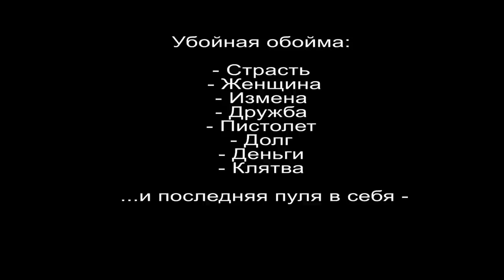трейлер фильма "Убойная обойма"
фильм Андрея и Романа

В ролях
Роман Фролов
Ангелина Баджо
Андрей Шабалин

PS
титры были взорваны во время репетиций
PSPS
музыка позаимствована